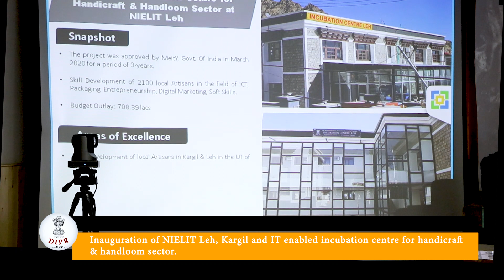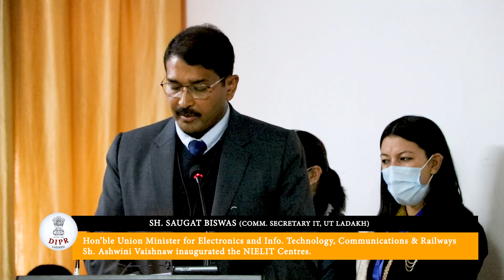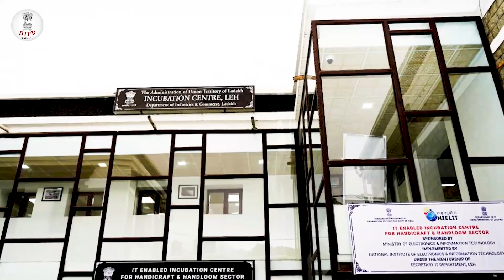Ministry MeitY inaugurates NEILIT Centres in Leh & Kargil, IT-enabled Incubation Center in Leh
The Hon’ble Minister of Electronics & Information Technology (MeitY) and Communications and Railways, Ashwini Vaishnaw, virtually inaugurated National Institute of Electronics and Information Technology (NIELIT) at both Leh and Kargil and an IT-Enabled Incubation Center for Handicraft and Handloom Sector at Leh in the presence of the Hon’ble Lieutenant Governor of Ladakh, RK Mathur, at NIELIT Centre in Leh today.
Minister MeitY Ashwini shared Hon’ble Prime Minister’s vision for the development of Ladakh after the formation of the region as a Union Territory. He informed that all the small hamlets/remote villages in Ladakh would be provided with telecommunication towers for saturation coverage.